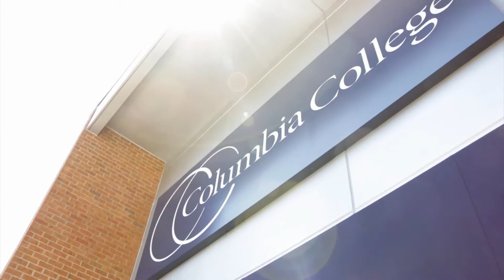Roger Miller '78 | Columbia College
Roger Miller is the Owner and Principle of Triple Crown Capital, a private investment company. Mr. Miller is a graduate of Columbia College, Columbia MO with a degree in Business Administration.